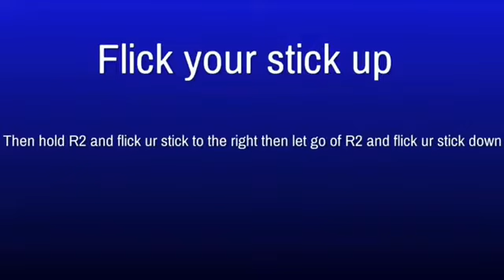Dribble Tutorial 💫Become A Dribble Demon In 5 Mins💫Best Jumpshot In 2K19💫